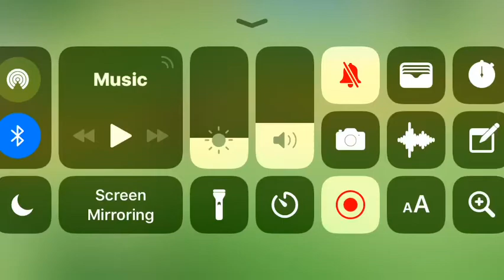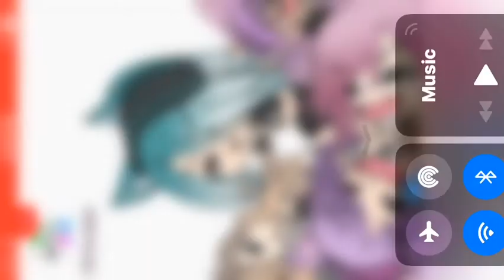Alpaca World on iPod